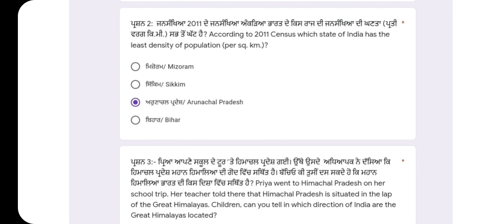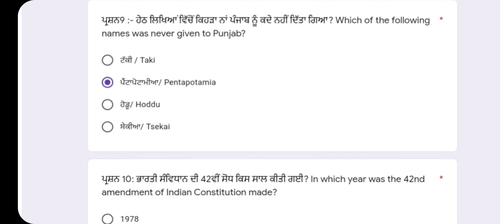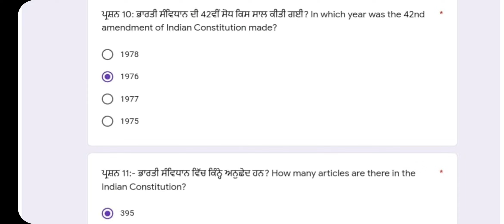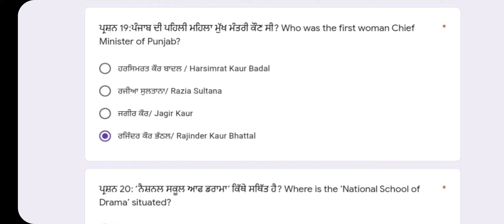Sst 10th PSEB Baseline 2022, Class 10th Social Science Answer, Baseline Class 10 Social Science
Sst 10th PSEB Baseline 2022, Class 10th Social Science Answer, Baseline Class 10 Social Science, Class 10th Baseline Social Science full solutions 2022, PSEB Baseline Test 2022

Social Science Baseline Answer PSEB Board 2022, Samajik Vigyan Class 10 Baseline Quize answer 2022, PSEB Board Term 2 Class 10th, Punjab Board Exam 2022